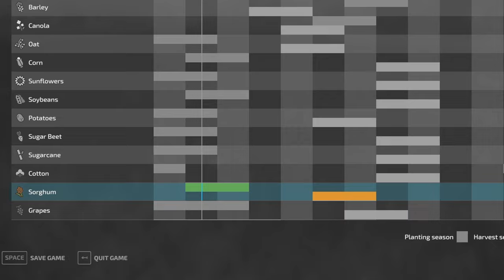Broke to Billions with WOOD! Farming Simulator 22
Farming simulator 22 starting with $0 money working towards $1 billion!  Hardcore mode on Elm Creek, no land, no chainsaw, really having nothing at all only the base game to make money

From Broke To Billionaire